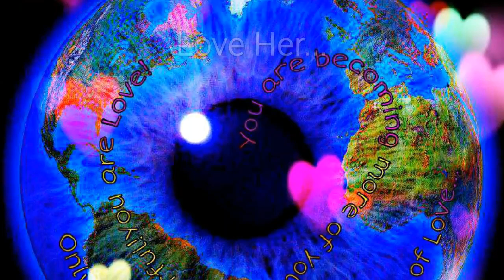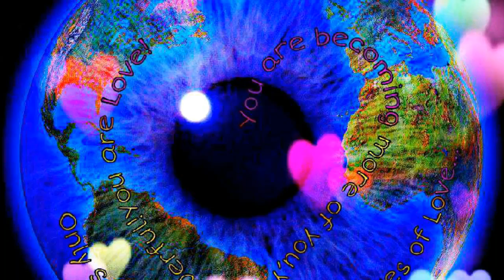Earth calling within (Sacred light language by Magnolia INnerbeINg)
Heart hug from and to Mother Earth
Authentic gratitude..

Life~Celebration~Song

Light language art and voices by Magnolia INnerbeINg